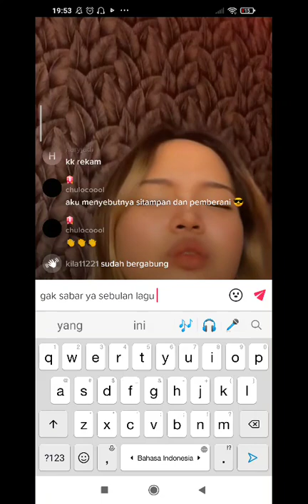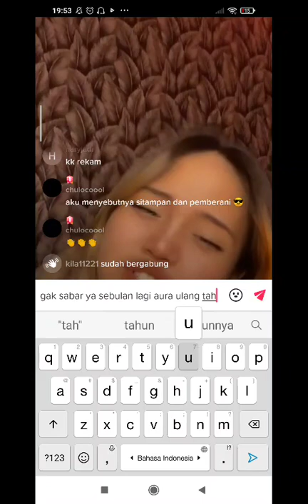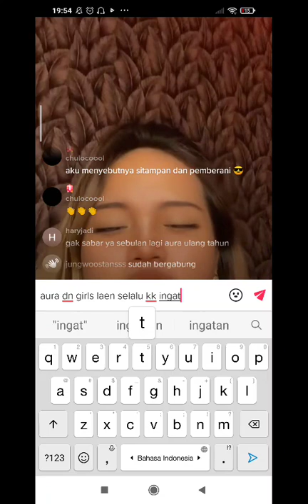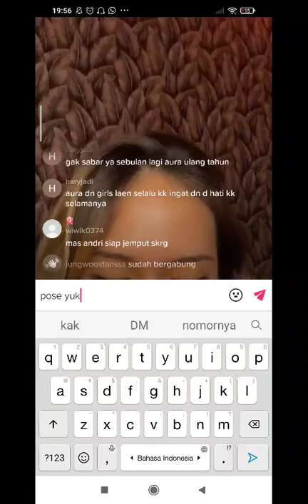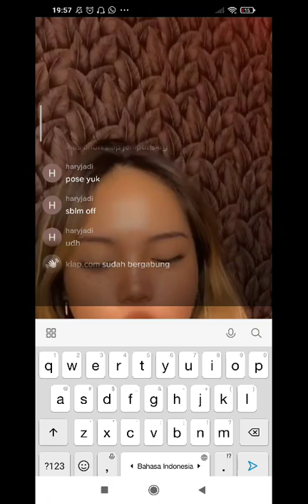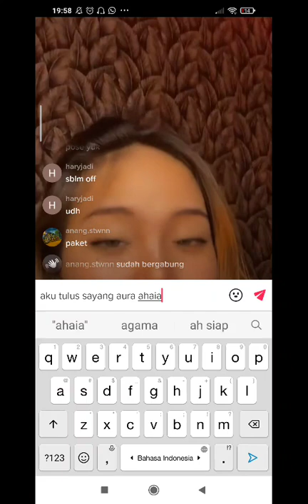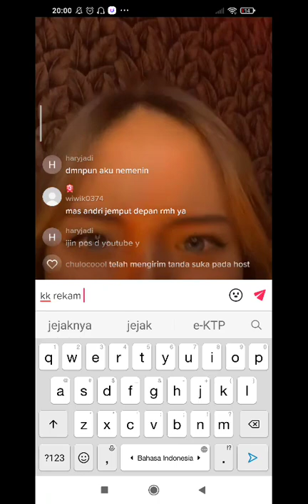Live aura 4-6-22 part 3